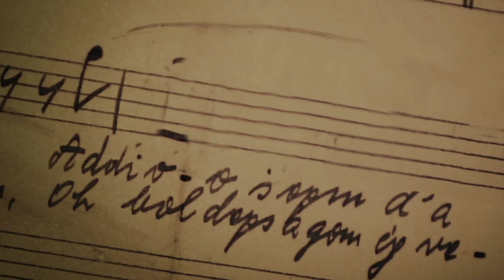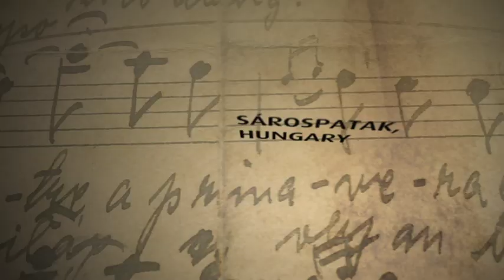Crescendo Summer Institute 2013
The Crescendo Summer Institute, one of the leading academies in Central Europe, offers an outstanding instruction for talented students and young professionals in the area of classical, jazz music and other art forms (theatre, visual art) to become successful and recognized artists, who desire more than just professional excellence.

CRESCENDO NYÁRI AKADÉMIA 2013
SÁROSPATAK
2013. JÚLIUS 29 - AUGUSZTUS 12.

A Crescendo Nyári Akadémia azoknak a tehetséges diákoknak a választása, akik magas szintű művészi tudásra törekednek, eredményes, szakmailag elismert művészként képzelik el jövőjüket, és fontosnak tartják, hogy művészetük több legyen pusztán szakmai kiválóságnál.